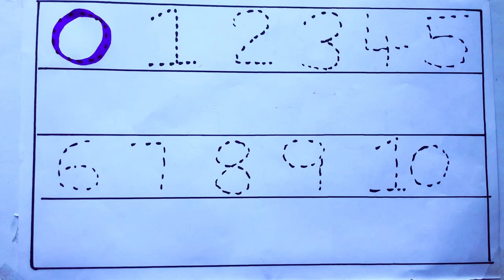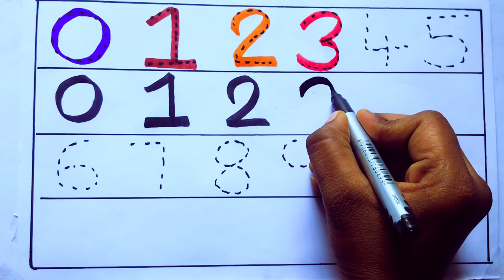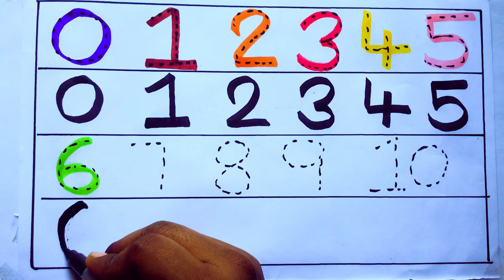Learning the Numbers from 1 to 100 || Easy Learning For Kids and Primary school Kids || 1234